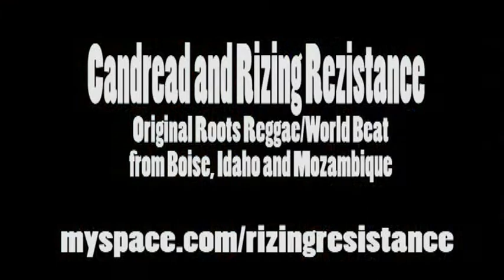Rezistance Promo Video Master.mp4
"Rising" from the "Hard Work" CD, with live footage of our shows.